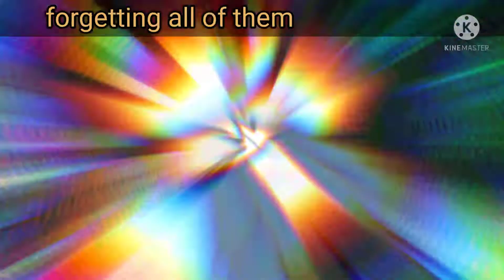oops- ||sans au sh!tp0$t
I really need to do things with others
idk what thoooo